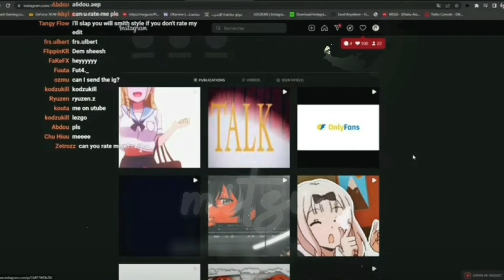Kawaii - Rory [EDIT/AMV]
ac/ i forgot sorry owner

ib/ xinz.n

perfect timing for outro